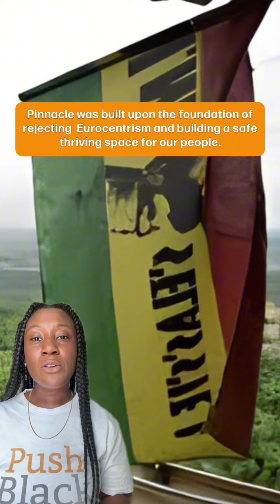Rastafarianism Was Born On Top Of This Hill Of Resistance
The Rastafarians of the Pinnacle community were just minding their business, enjoying their sustainable lifestyle high up in the mountains. Then British colonizers came into the Rastas’ beautiful picture.

We all know schools aren’t teaching Black history correctly. That’s why PushBlack is so important! Will you support truthful, accurate, empowering Black history content with a donation?